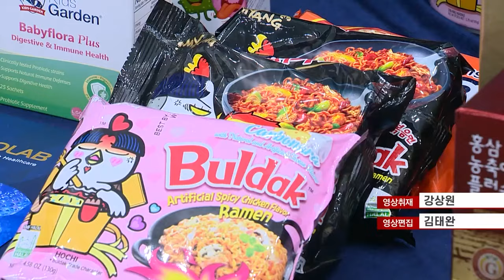K푸드 제1회 수출탑 '삼양식품·롯데칠성음료·하이트진로·대동' 대상 (20231220)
# K푸드 제1회 수출탑 '삼양식품·롯데칠성음료·하이트진로·대동' 대상